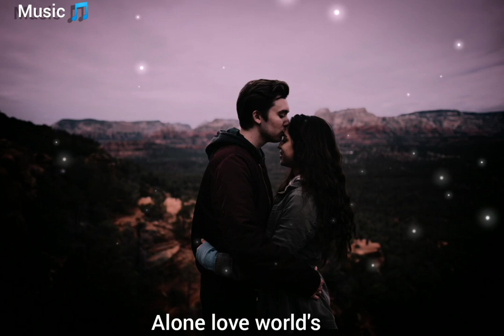Alone Love World's | @Music | Akey jarwal | Shreet kaur | Music-2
song - Alone Love World's
artist- Akey jarwal | Shreet Kaur
/Music 🎵

CopyrightDisclaimer